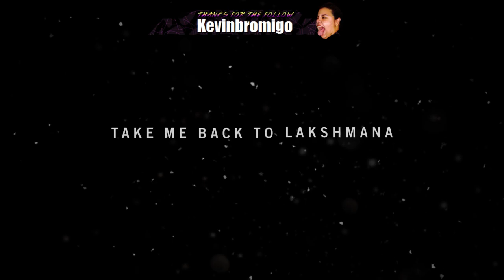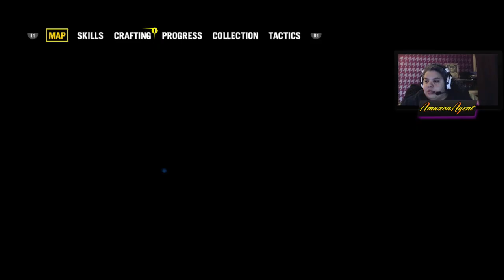Amazonagent Playing Far Cry 4 [PS4] ELEPHANT RAMPAGE HYYYPE clamslam - 1 / 2